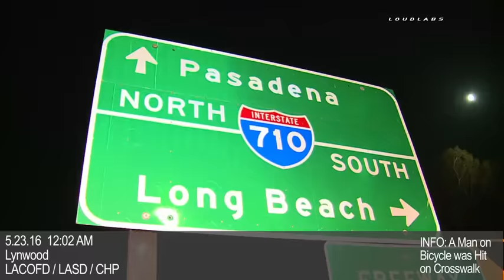5 23 16 LOUDLABS NEWS "In Under a Minute"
San Pedro - Pursuit of vehicle failing to yield.

Riverside - A stolen vehicle led officers on a high speed pursuit.

Corona - A pedestrian was hit and killed by a car.

Lynwood - A man on a bicycle was hit on a crosswalk.

Wilmington - A motorcyclist was shot and killed.

Los Angeles - A large alley way fire erupted.

Los Angeles - A vehicle struck a hydrant and fled the scene.

Los Angeles - A pedestrian was hit by a vehicle the fled the scene.